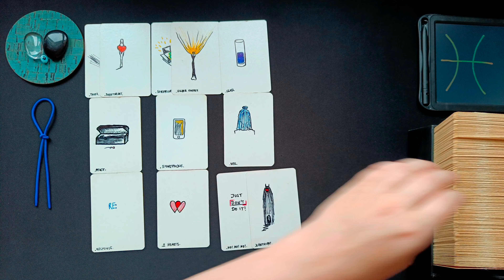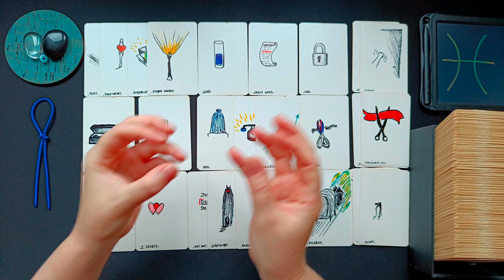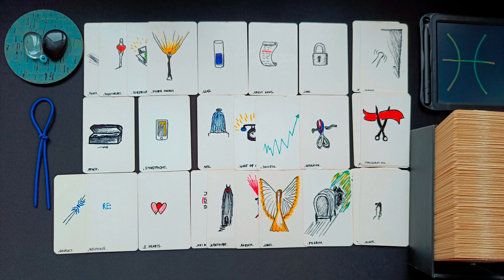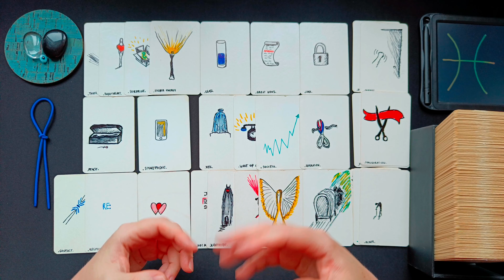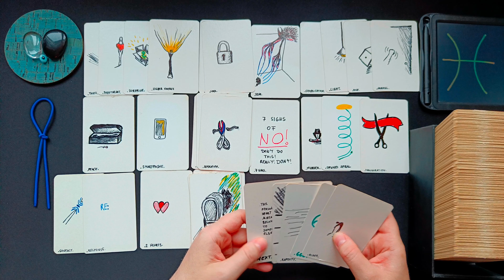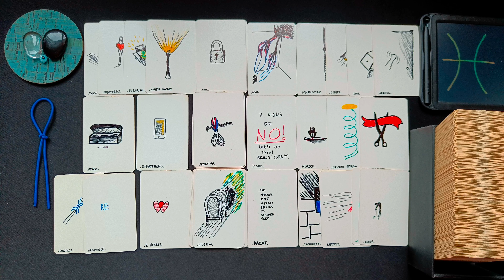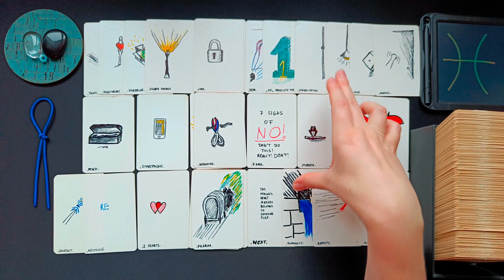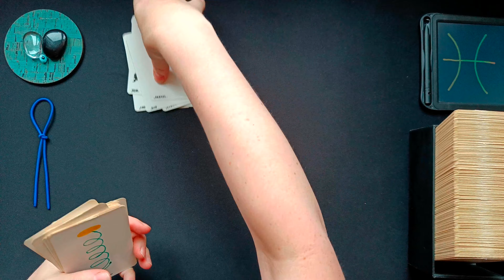FISCHE ♓ AUGUST 2023 👁️‍🗨️ • Die große Erkenntnis! Erfolg! Durchbruch! Neuer Kontakt... • 🧿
ͽ Intuitive, zeitlose Kartenlegung für FISCHE in
Sonne - Aszendent – Mond – veröffentlicht am 02. August 2023

00:00 Intro und WICHTIGE HINWEISE
01:26 direkt zur Legung • aktuelle Situation • aktive Blockaden
13:20 kleines Vorwort zu Beruf • Berufung • Finanzen • materielle Angelegenheiten
14:32 Legung Beruf • Berufung • Finanzen • materielle Angelegenheiten
26:44 kleines Vorwort zum Bereich zwischenmenschliche Beziehungen
27:49 Legung zwischenmenschliche Beziehungen
41:32 Abschlussritual • Blockadenlösung

••• Schedule ••• •  •   •
Montag: ERDZEICHEN ••• Steinbock • Stier • Jungfrau •
Dienstag: LUFTZEICHEN ••• Wassermann • Zwillinge • Waage •
Mittwoch: WASSERZEICHEN ••• Fische • Krebs • Skorpion •
Donnerstag: FEUERZEICHEN ••• Widder • Löwe • Schütze •
Freitag • Samstag: Spontane Impulse
Sonntag: Special Vibe